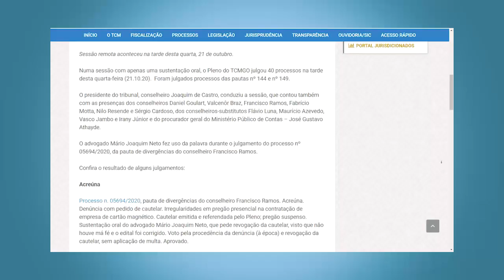Minuto TCMGO - Pleno - 21/10/20